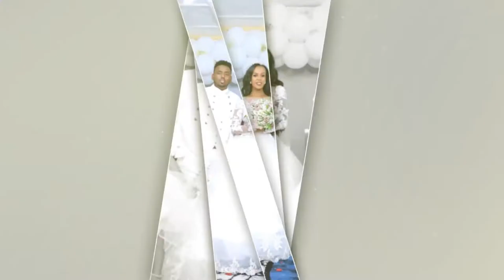Ethiopian: የሚሂር ዳዊት እና ካሌብ አዲሱ ሠርግ - Mihir Dawit & Kalab Addisu Wedding